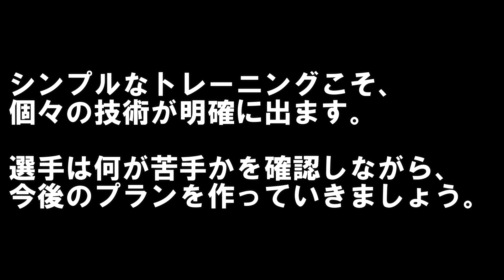３人で行なうパス＆コントロール 【サッカー・フットサルのジュニアトレーニング】